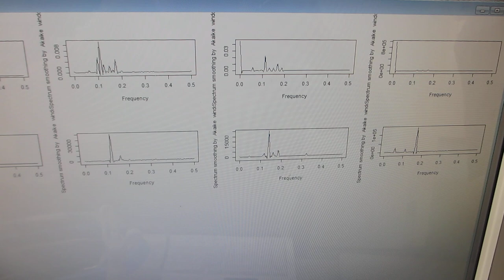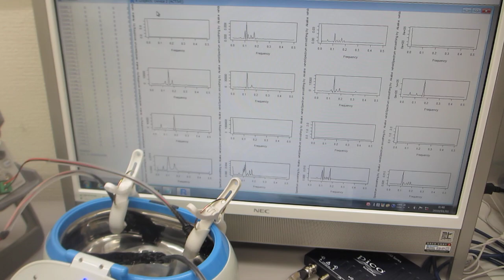超音波の音圧測定・解析に基づいた、メガヘルツの超音波洗浄器（42ｋＨｚ 26Ｗ）実験